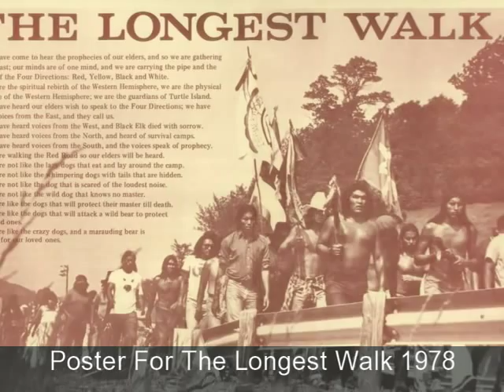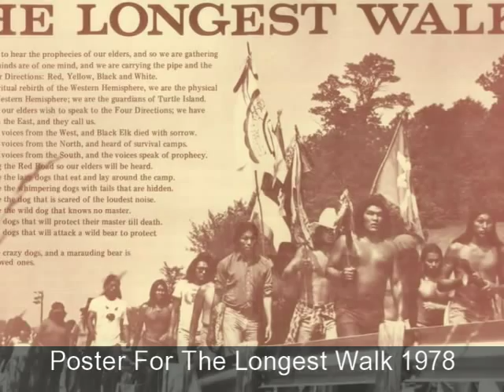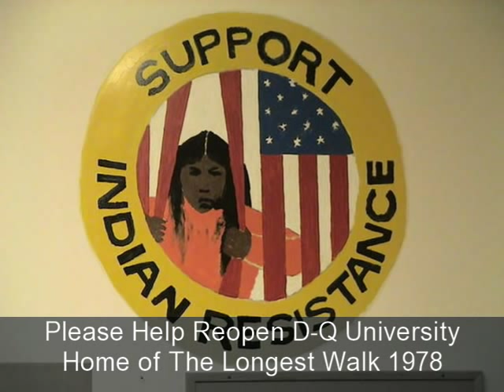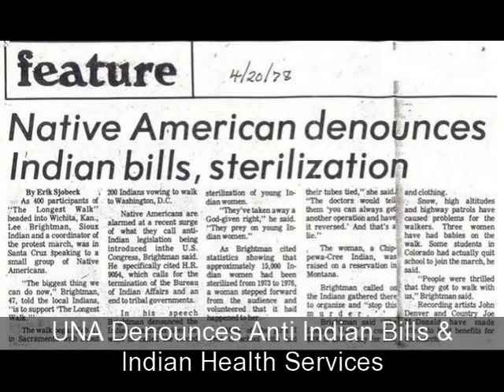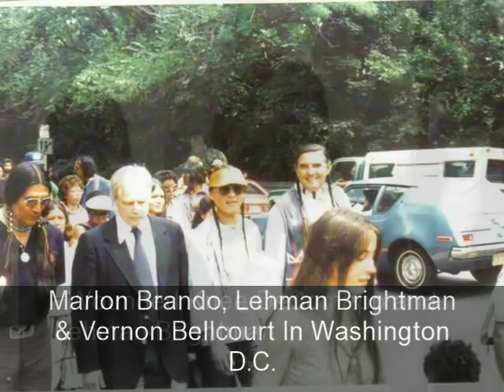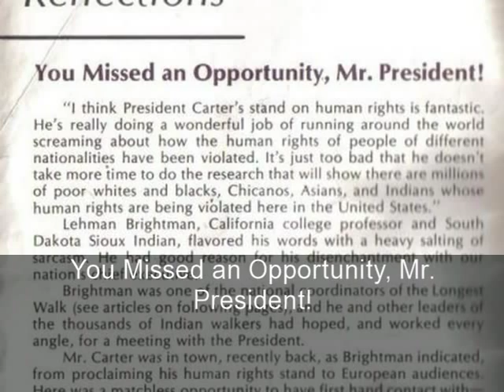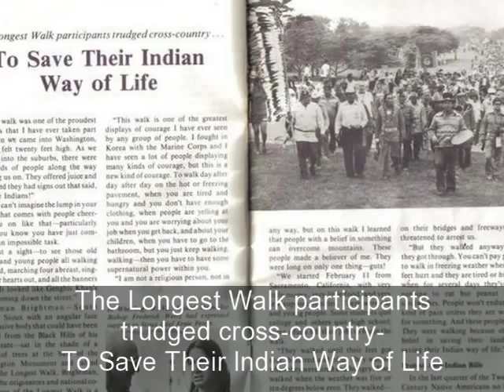Dr.Lehman Brightman LED THE LONGEST WALK 1978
Professor Lehman L. Brightman-National President of U.N.A. Speech on the Capital Steps in Washington D.C. at the conclusion of the Longest Walk 1978. Historical Overview & Resolutions 1978: Eleven legislative bills introduced in the 95th U.S. Congress would have abrogated Native Treaties that protect remaining Native sovereignty. The Longest Walk of 1978 was a peaceful, spiritual effort to educate the public about Native American rights and the Native way of life. Native American Treaty Rights under the U.S. Constitution are to be honored as the supreme law of the land. The 3,600 mile walk was successful in its purpose: to gather enough support to halt proposed legislation abrogating Indian treaties with the U.S. government. Shortly After, The American Indian Religious Freedom Act (AIRFA) of 1978 was passed. As a result of The 1978 Longest Walk, Indigenous people were granted the federal legislative right to freedom of religion, a fundamental right guaranteed to all Americans under the U.S. Constitution. 40-50% of All Indian Women have been Sterilized. Evidence of massive sterilization of American Indians has been revealed by the (GAO) General Accounting Office in a study for ex-Senator James Abourezk from South Dakota in 1976. Most of these women were sterilized without their informed consent. The Same GOA Report also revealed that Indian Children are being used as "human guinea pigs," by the Federal Government in 56 different medical experiments (in most cases without parental consent). The Abourezk Report found that approximately 3,406 Indian Women had been sterilized in a three year period between 1973 and 1976, in only four states. Lehman L. Brightman, President of United Native Americans,Inc. estimates that between 60,000 and 70,000 Indian Women have been sterilized in the last twelve years. Most of the Indian Women were sterilized "unknowingly." and without their informed consent, and in many cases by outright intimidation. In many cases women were told they were going to die if they had more children, that they had cysts on their ovaries, or that the operation was reversible. Voluntary sterilization among the general population of the U.S. of some 200 million people isn't going to wipe out the country, but in smaller groups like the American Indians, it could wipe them out forever, as an example: If Every white woman in the state of California was sterilized, the white race in North America would not be in danger, but if every California Indian Women was sterilized, the Genocide of California Indians would be Permanent. President Carter has Refused on 3 different occasions to stop the sterilization and to remove Dr. Emery Johnson, the Director of the Indian Health Service. . .The man most responsible for Indian Sterilization. For More of The REAL History on the Longest Walk of 1978 Visit:

CBS Evening News for
Friday, Jul 14, 1978
Headline: Indians' Washington, DC Protest
Abstract:
(Studio) Report on Indian protesters' arrival in Washington, DC as part of march that started in Sacramento in February
REPORTER: Roger Mudd
(DC) Reasons behind Indians' march given; legislature pending in Congress and Indians' objections to it outlined. Tribes repd. in march listed. United Native Americans President Lehman BRIGHTMAN - discusses important of land to Indians and possible mineral wealth there.] 1972 takeover of Bureau of Indian Affairs mentioned.
REPORTER: Jim McManus
Broadcast Type:Evening News Segment Type: News ContentProgram Time:05:52:40 pm - 05:54:00 pm. Duration: 01:20Record Number:258792